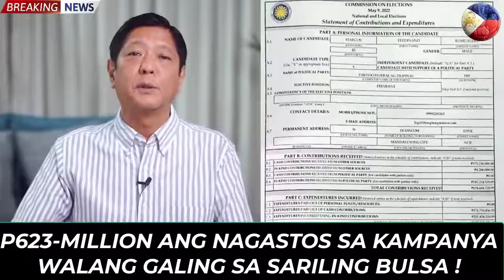GINULAT LAHAT SA BALITA PINAYUHAN PANG DUTERTE BONGBONG MARCOS DIOKNO NAGKAGULO OIL PRICE PROTEST !